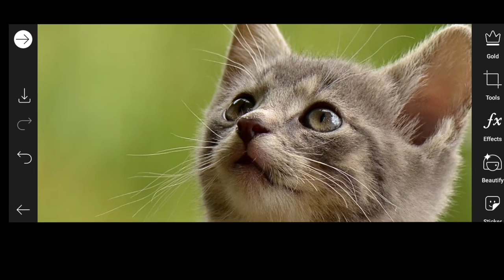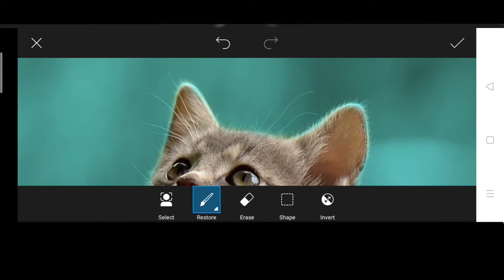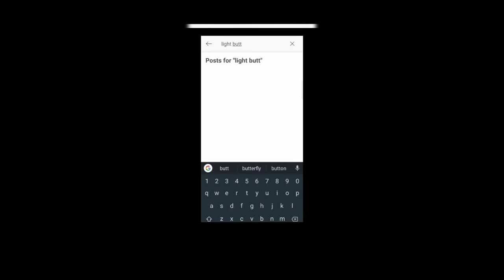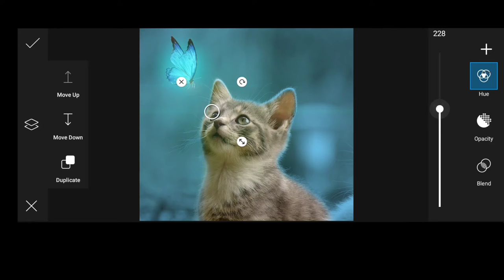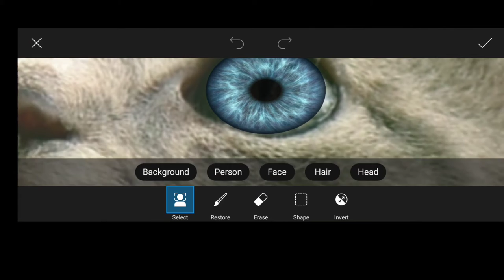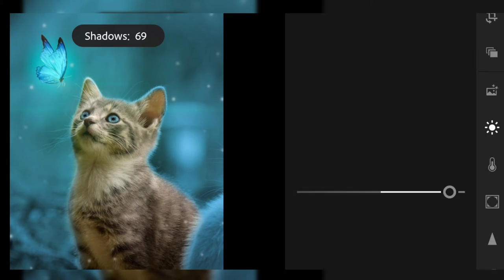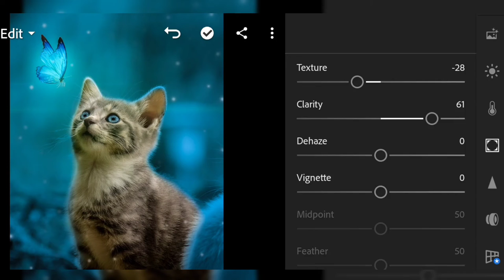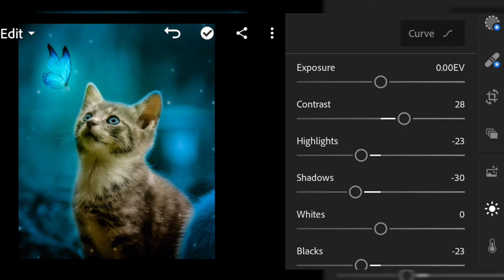PicsArt Glowing photoeditig | Lightroom